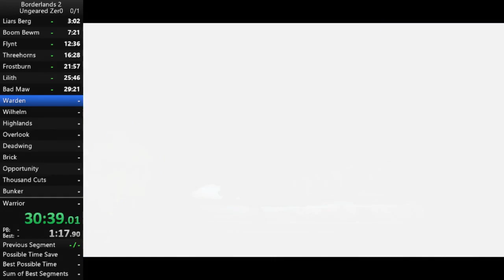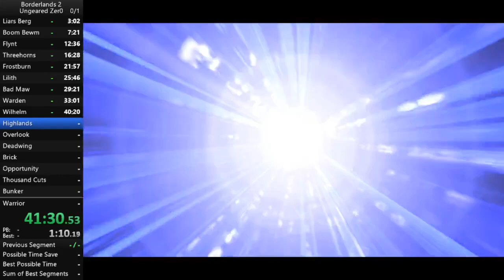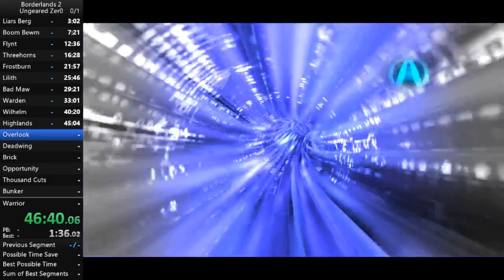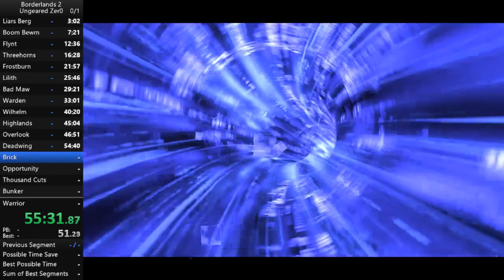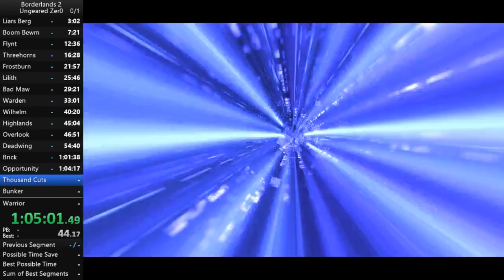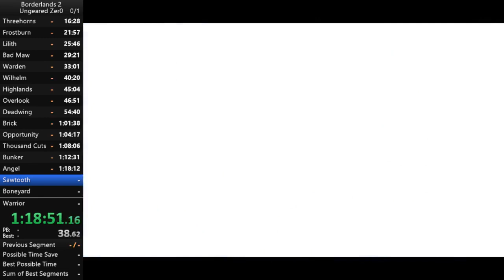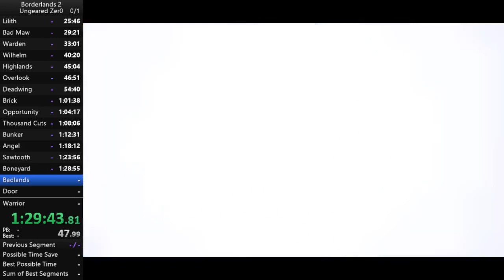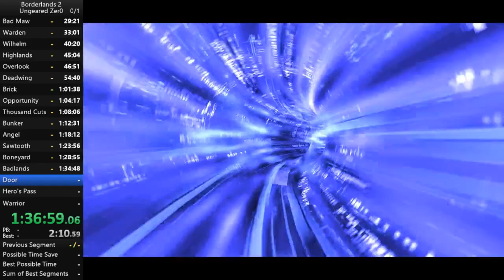Borderlands 2 Ungeared UVHM Zer0 speedrun in 1:41:11